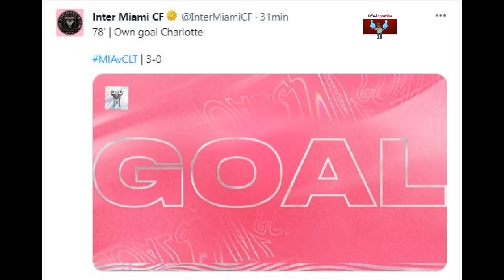Messi imparable, redondea la goleada del Inter Miami 4-0 al Charlotte FC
Inter Miami ya está clasificado en forma sensacional a la semifinal de la League Cup de los Estados Unidos, instancia en donde enfrentará al Philadelphia en el Subaru Park.